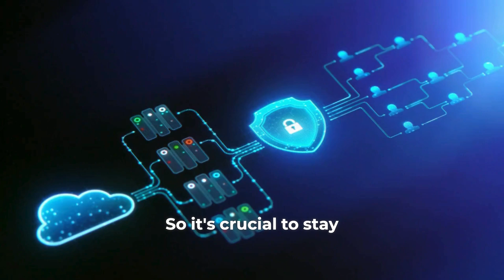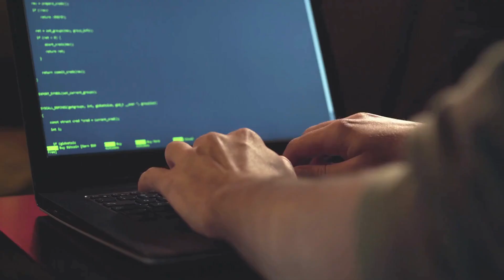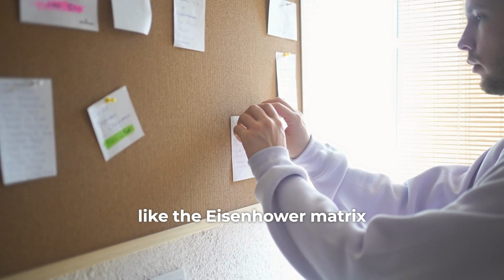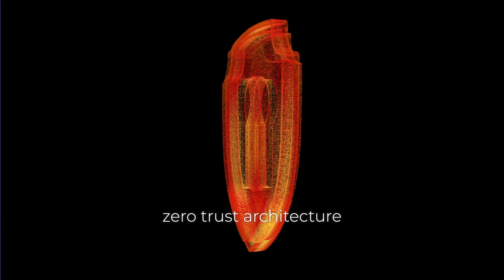Ask Me Anything: Cybersecurity Skills, Career Transitions, and Emerging Trends with Suhaib Ajlouni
Welcome to our Q&A session recap with Suhaib Ajlouni! In this engaging video, Suhaib answers your most pressing questions about cybersecurity careers, transitioning into tech from a non-technical background, maintaining work-life balance in the tech industry, and the latest trends in cybersecurity. Whether you’re a seasoned professional or just starting out, you’ll find valuable insights and practical advice to help you navigate the ever-evolving tech landscape.